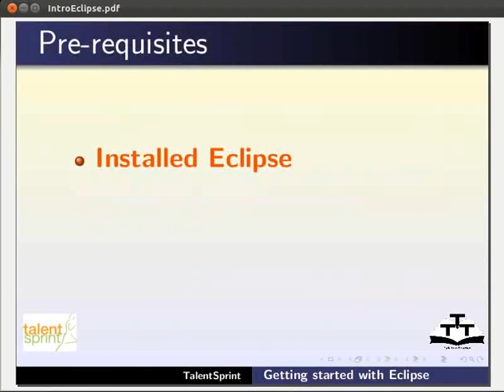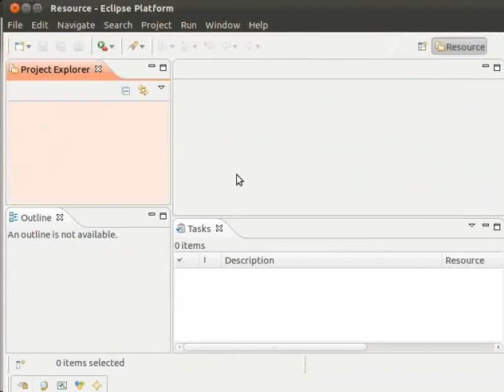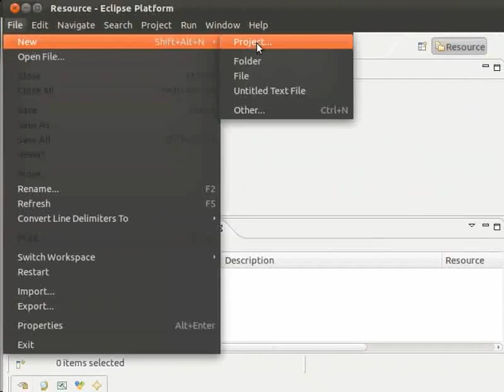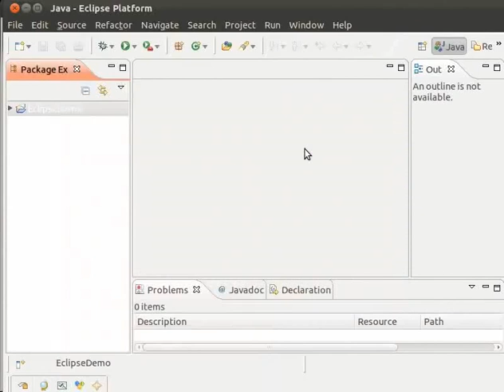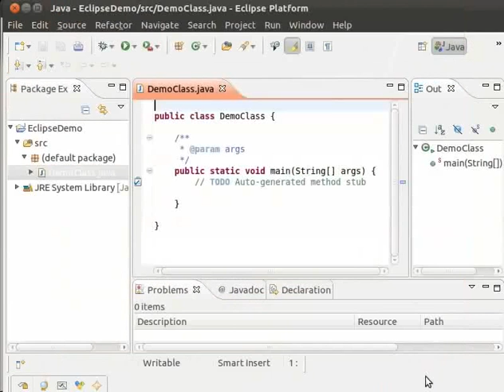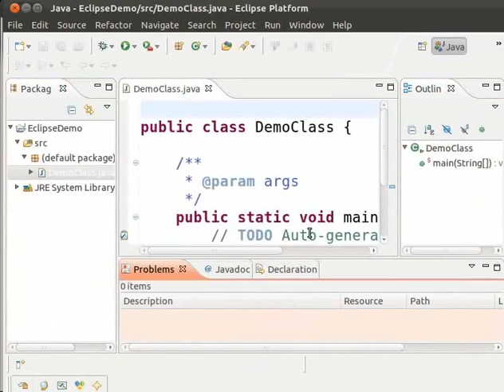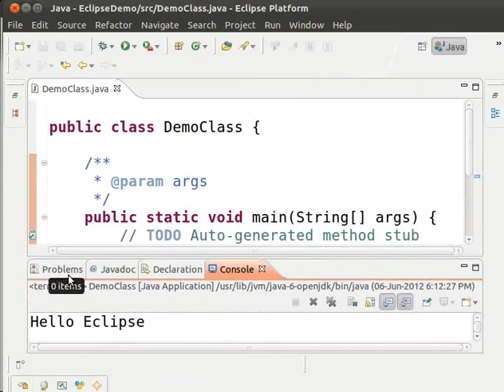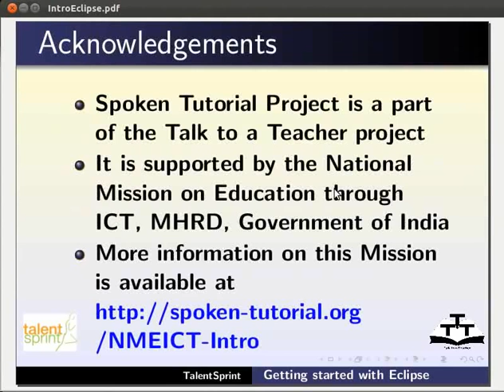Getting started Eclipse - Bengali